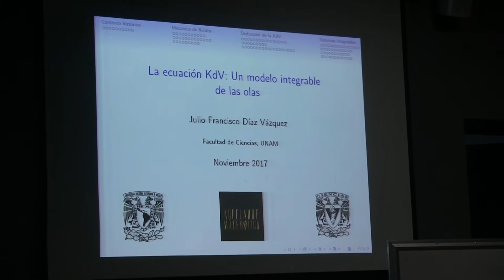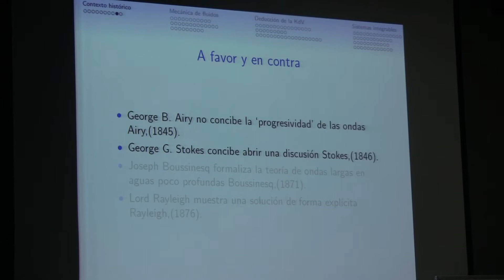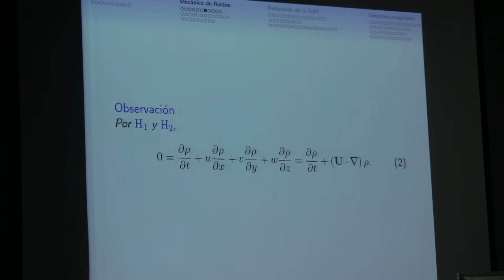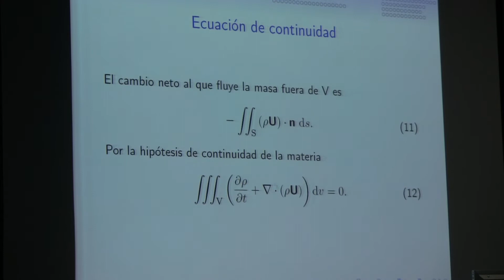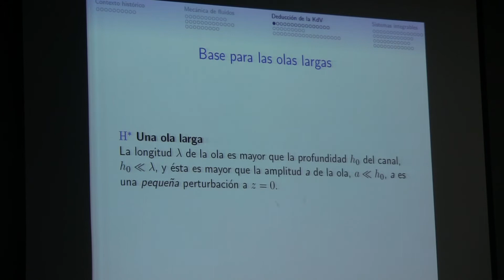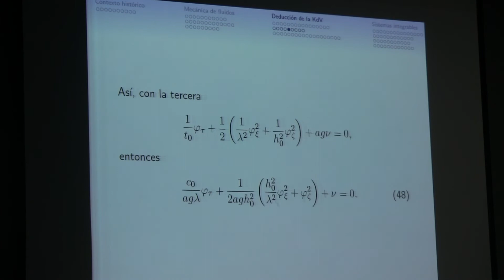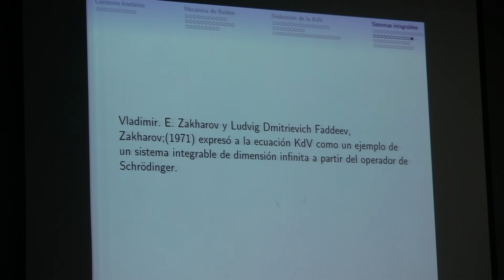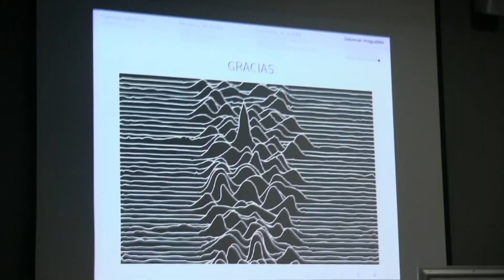La ecuacion KdV DP Un modelo integrable de las olas (Julio Díaz)